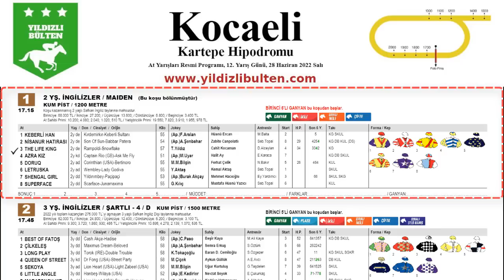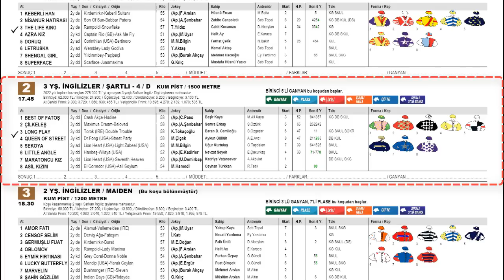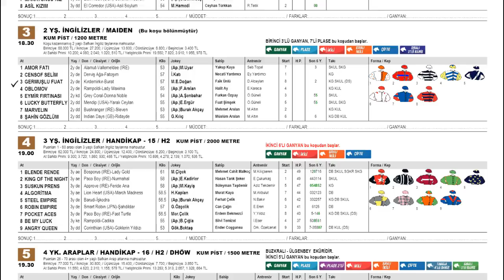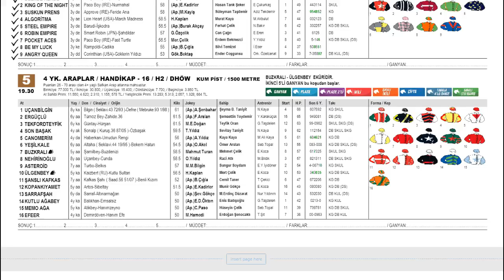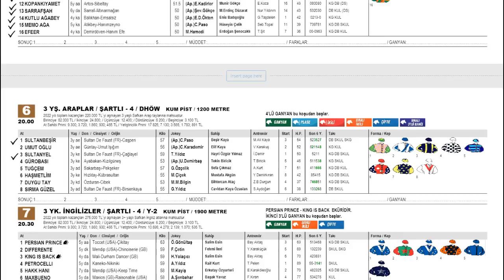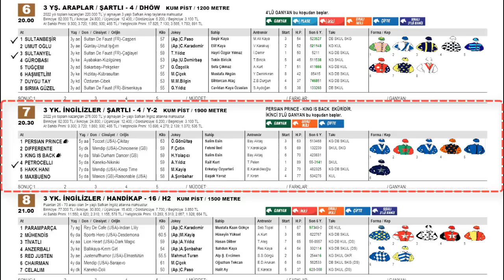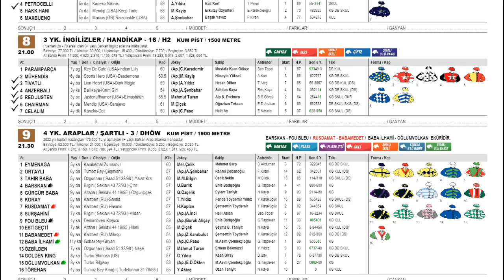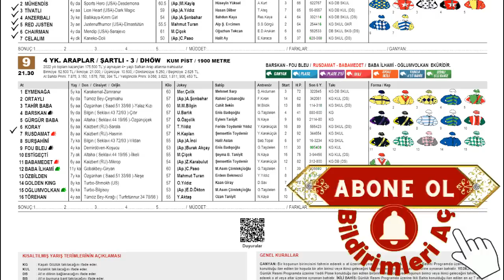28 Haziran 2022 Salı Kocaeli At Yarışı Tahminleri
5 Bankolu Kocaeli At Yarışı Tahminlerimizi izlerken beğeni yapmayı unutmayalım.